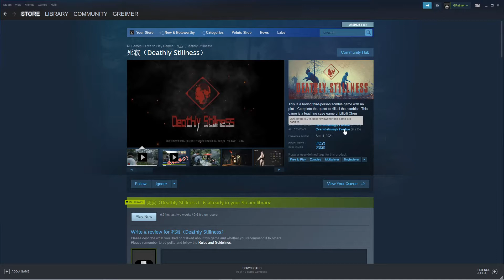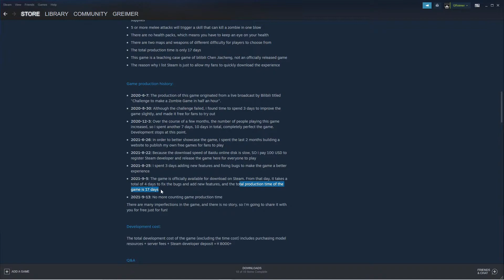The Best FREE-TO-PLAY Zombie Game?!?! (Deathly Stillness - Updated Chinese Zombie Boss)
This is a third-person zombie game with no plot.  Complete the quest to kill all the zombies. This game is a teaching case game of bilibili Chen Jiacheng and not an officially released game